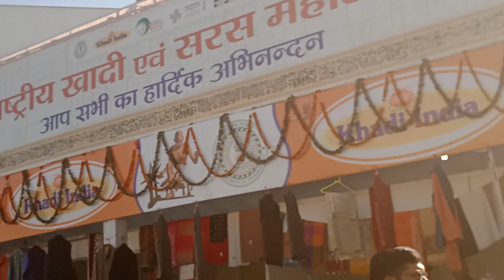रांची खादी मेला की आकर्षिक वस्तुएं जो काफी हैरान कर देगी दोस्तों इस वीडियो को वायरल करें धन्यवाद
दोस्तों नमस्कार मैं देवकरण कुमार आप सभी का स्वागत करते हैं Dsr20vlogs me.

doston aap log kaise hain main ummid karta hun aap log Apn Apne
gharon mein swasth honge achcha honge.

doston is video mein dikhaya Gaya hai morabadi maidan ke khadi Mela mein aaye hue kuchh aakarshak vastuen ka Vlogs banaya Gaya hai
jo aap logon ke liye Man ko aakarshit Karega.

Marriage Couple Love life .
Marriage Couple  life .
Marriage Couple  life .
Marriage Couple  life .
Marriage Couple  life .
Marriage Couple  life
Marriage Couple  life .
Marriage Couple  life .
Marriage Couple  life
Marriage Couple  life .
Marriage Couple  life .
Marriage Couple  life .
Marriage Couple  life .
Marriage Couple  life .
Marriage Couple  life .
Marriage Couple  life .
Marriage Couple  life .
Marriage Couple  life .
Marriage Couple  life .
City Vlogs video.
City Vlogs video.
City Vlogs video.
City Vlogs video.
City Vlogs video.
City Vlogs video.
City Vlogs video.
City Vlogs video.
City Vlogs video.
City Vlogs video.
City Vlogs video.
City Vlogs video.
City Vlogs video.
City Vlogs video.
City Vlogs video.
khadi Mela Vlogs.
khadi Mela Vlogs.
khadi Mela Vlogs.
khadi Mela Vlogs.
khadi Mela Vlogs.
khadi Mela Vlogs.
khadi Mela Vlogs.
khadi Mela Vlogs.
khadi Mela Vlogs.
khadi Mela Vlogs.
khadi Mela Vlogs.
khadi Mela Vlogs.
Saraswati man ka Murti
khadi Mela Vlogs.
khadi Mela Vlogs.
khadi Mela Vlogs.
khadi Mela Vlogs.
khadi Mela Vlogs.
khadi Mela Vlogs.
khadi Mela Vlogs.
khadi Mela Vlogs.
khadi Mela Vlogs.
khadi Mela Vlogs.
khadi Mela Vlogs.
khadi Mela Vlogs.
Marriage Couple  life .
Marriage Couple  life .
Marriage Couple  life .
Marriage Couple  life .
Marriage Couple  life
Marriage Couple  life .
Marriage Couple  life .
Marriage Couple  life
Marriage Couple  life .
Marriage Couple  life .
Marriage Couple  life .
Marriage Couple  life .
Marriage Couple  life .
Marriage Couple  life .
Marriage Couple  life .
Marriage Couple  life .
Marriage Couple  life .
Marriage Couple  life .
City Vlogs video.
City Vlogs video.
City Vlogs video.
City Vlogs video.
City Vlogs video.
City Vlogs video.

City Vlogs video.
City Vlogs video.
City Vlogs video.
City Vlogs video.
City Vlogs video.
City Vlogs video.

Marriage Couple  life .
Marriage Couple  life .
Marriage Couple  life .
Marriage Couple  life .
Marriage Couple  life
Marriage Couple  life .
Marriage Couple  life .
Marriage Couple  life

Marriage Couple  life .
Marriage Couple  life .
Marriage Couple  life .

Marriage Couple  life .

Marriage Couple  life .
Marriage Couple  life .
Marriage Couple  life .
Marriage Couple  life .
Marriage Couple  life .
Marriage Couple  life .
City Vlogs video.
City Vlogs video.
City Vlogs video.
City Vlogs video.
City Vlogs video.

City Vlogs video.
City Vlogs video.
City Vlogs video.

City Vlogs video.
City Vlogs video.
City Vlogs video.
City Vlogs video.
City Vlogs video.
City Vlogs video.
City Vlogs video.
khadi Mela Vlogs.
khadi Mela Vlogs.
khadi Mela Vlogs.

khadi Mela Vlogs.
khadi Mela Vlogs.
khadi Mela Vlogs.
khadi Mela Vlogs.
khadi Mela Vlogs.

khadi Mela Vlogs.
khadi Mela Vlogs.
khadi Mela Vlogs.
khadi Mela Vlogs.
khadi Mela Vlogs.
khadi Mela Vlogs.
khadi Mela Vlogs.
khadi Mela Vlogs.
khadi Mela Vlogs.
khadi Mela Vlogs.
khadi Mela Vlogs.
khadi Mela Vlogs.

khadi Mela Vlogs.
khadi Mela Vlogs.

khadi Mela Vlogs.

khadi Mela Vlogs.
Mitti ka banaa Murti

Raja maharaja ka banaa Murti
 (Jay Hind Jay Jharkhand.)